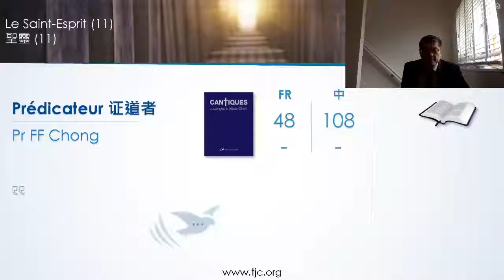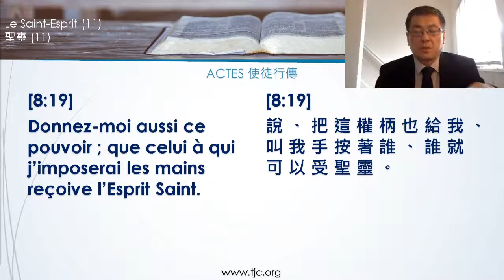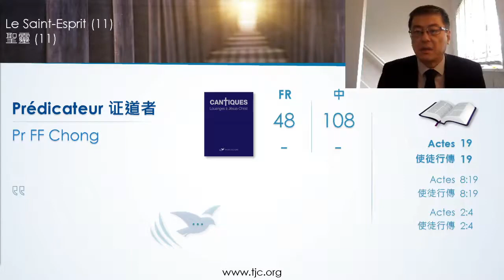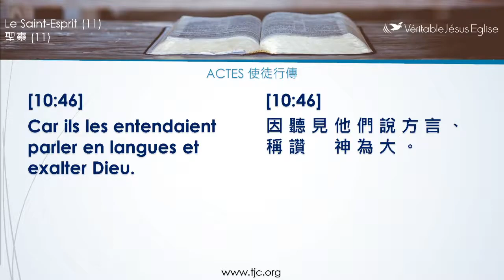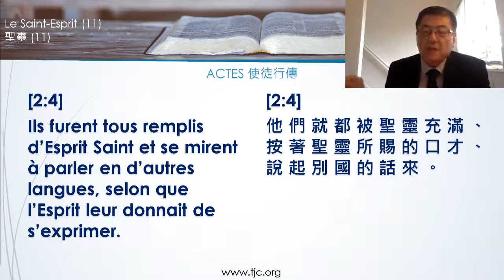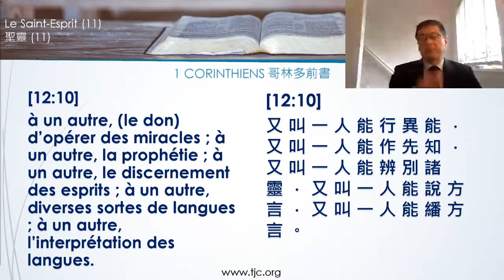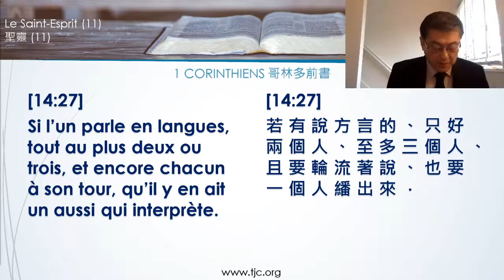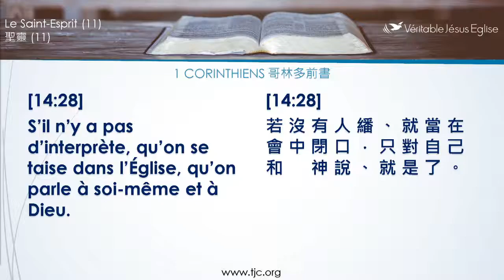圣灵 ( 十一 )The Holy Spirit 11